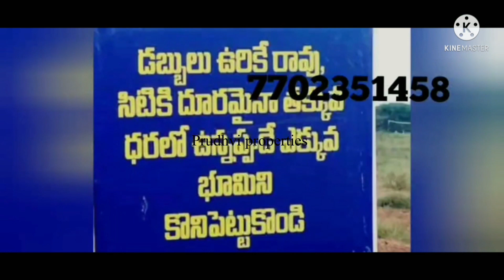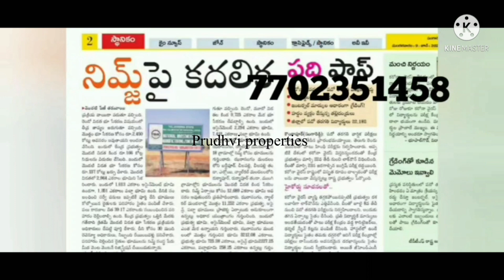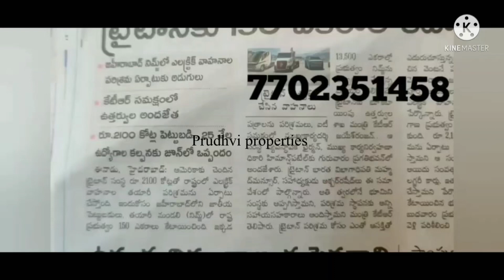Open land for sale @ 1 sq yrd 500rps only In Hyderabad || open plot for sale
605 SQY @3L only

303 SQY @1.5L only

PRELAUNCH OFFER TILL THIS SUNDAY

at NARAYANKHED.

CONTACT NUMBERS

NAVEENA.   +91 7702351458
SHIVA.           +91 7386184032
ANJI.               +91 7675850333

‌ Carona టైంలో కూడా కస్టమర్లు సరైన మార్గం చూపించిన సంస్థ Meemsboro.ఏ రాష్ట్రంలో లేని విధంగా తక్కువ ధరకు వినియోగదారులకు అందించిన ఏకైక సంస్థ. మెదక్ జిల్లా నారాయణఖేడ్ ఎనిమిది వందల విస్తీర్ణంలో కేవలం రెండు నెలల్లోనే హాట్ కేకుల్లా అమ్ముడుపోయాయి అంటే అర్థం అవుతుంది ఆ సంస్థ కస్టమర్లకు ఎంత మేలు చేసిందో .605 గజాల స్థలం కేవలం మూడు లక్షలకు అందించిన మనసున్న సంస్థ Neemsboro. కేవలం లాభాపేక్షతో కాకుండా నమ్ముకున్న కస్టమర్లకు నాణ్యమైన అందించాలనే సదుద్దేశంతో చేసిన ప్రయత్నం సఫలమైంది. రెండు నెలల్లో 800 ఎకరాలు Farmland అమ్మేసి  రికార్డు సృష్టించింది. ప్రాజెక్టు క్లోజ్ చేసింది దాని ద్వారా దాని తర్వాత రెండు వందల ఎకరాల్లో అదే 605 గజాలు మూడున్నర లక్షలకు, నాలుగున్నర లక్షలకు, ఐదు లక్షలకు అమ్మిన ఘనత కూడా. అంటే రెండు మూడు నెలల్లో 605 గజాలు ఐదు లక్షలకు చేరుకుంది. అదే సదుద్దేశం ఇప్పుడు అదే నారాయణఖేడ్ పిట్లం లో వినియోగదారుల డిమాండ్ మేరకు అదే రేటు అంటే 605 గజాలు 300000 అందించేందుకు ముందుకు వచ్చింది NEEMSBORO.కాస్ట్ కాస్ట్ రేట్ కస్టమర్లు అందించేందుకు సిద్ధంగా ఉంది మా సంస్థ ఈ అవకాశాన్ని సద్వినియోగం చేసుకోండి. లాభాల బాటలో ప్రయాణించండి. ఆ అదృష్టాన్ని మీ సొంతం చేసుకోండి. గత ప్రాజెక్టు మాధురి నెల రెండు నెలలు దాకా వెయిట్ చేస్తే ఐదు లక్షలకు చేరుకునే అవకాశం ఉంది. త్వరపడండి .మీ కళ్లెదుట కనిపించే అదృష్టం దూరం చేసుకోకండి NEEMSBORO కుటుంబంలో సభ్యులు కండి కస్టమర్ల అభివృద్ధి ధ్యేయం NEEMSBORO అని మరో సగర్వంగా  చెప్తున్నాం

30 SHREE GANDAM
20 MALABAR NEEM PLANTS

SPOT REGISTRATION

 *LOCATION HIGHLIGHTS*

                3 km from Narayankhed
                20 km from NIMZ